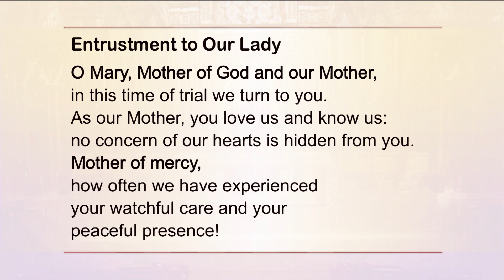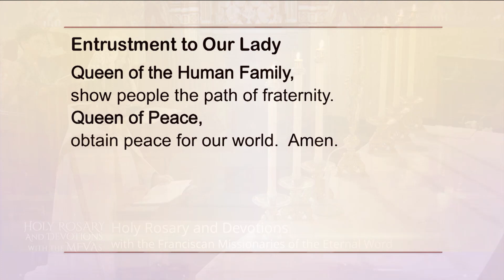Holy Rosary and Devotions with the Franciscan Missionaries of the Eternal Word - 2022-04-17 - Holy R